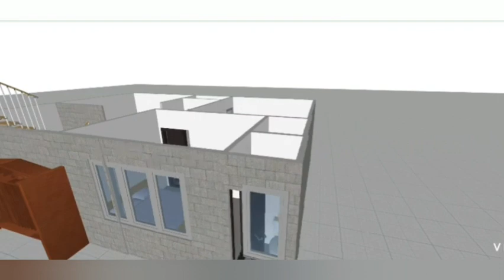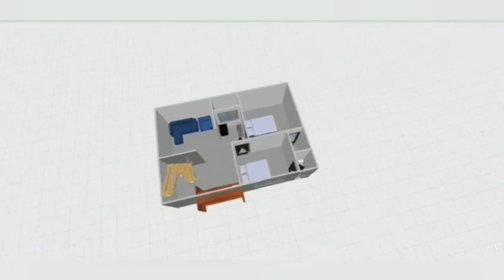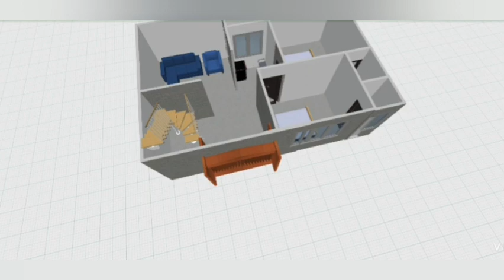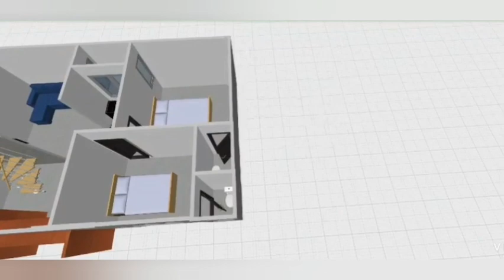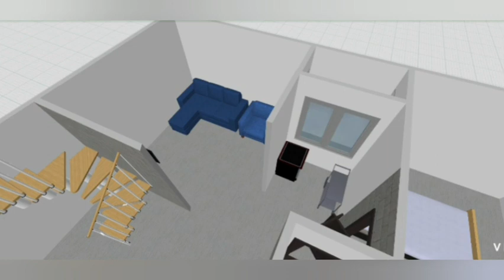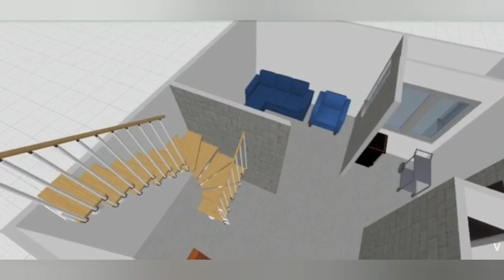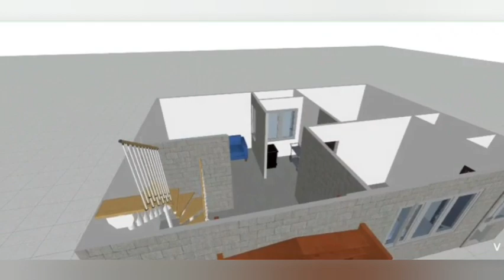3.5 marla house design ! farman technical stodio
Any one want to make map give hime calculated area size.